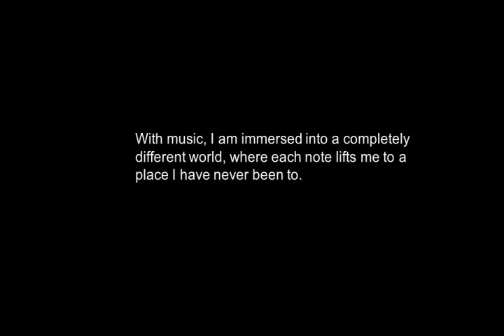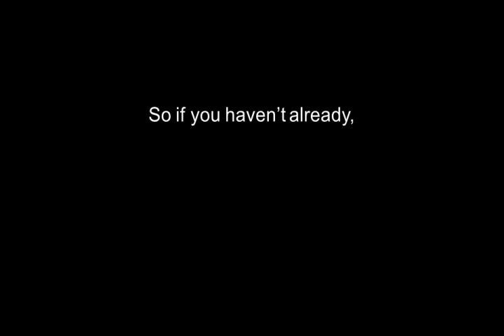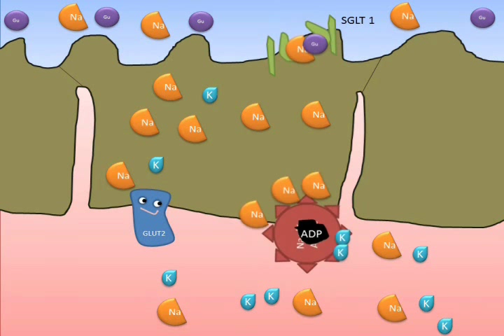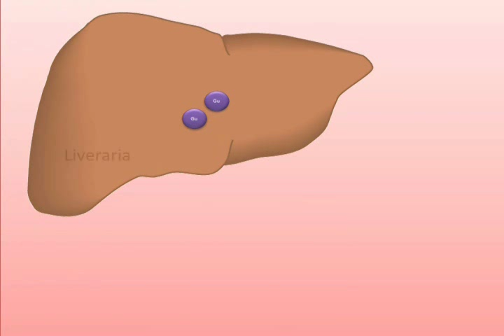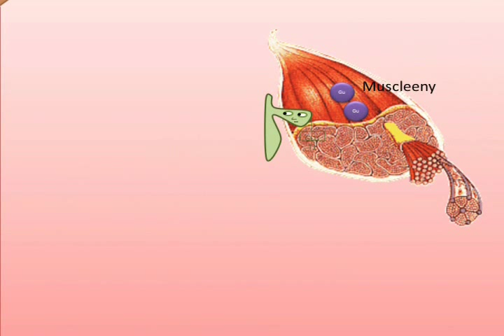Glut 1 and Glut 2 operation during sleep and exercise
Created by: Nguyen Thinh